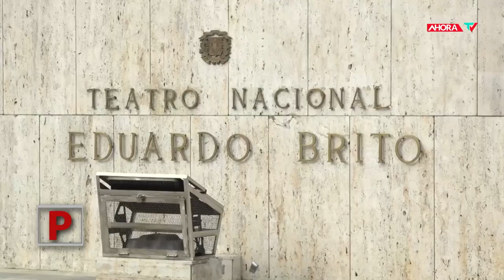A 6 dias de la juramentacion de Luis Abinader | REPORTAJE